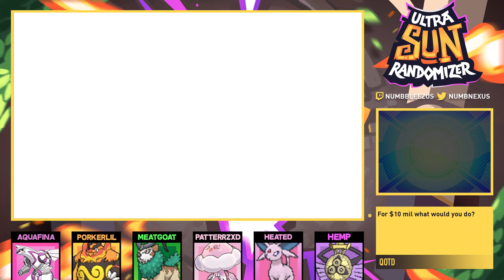FINALLY MAJOR DEATHS - Pokemon Ultra Sun RANDOMIZER Nuzlocke w/ NumbNexus #20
Welcome to our Pokemon Ultra Sun RANDOMIZER Nuzlocke! If you guys are enjoying the playthrough make sure to leave a like and subscribe to never miss an episode as well as checking out the playlist to keep up to date!

⇩ Social Media ⇩